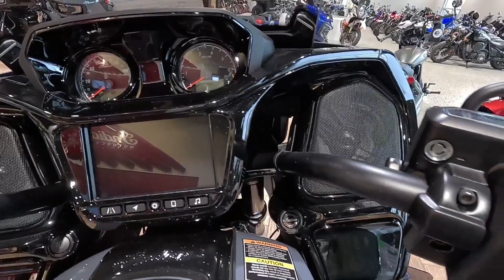New 2024 INDIAN MOTORCYCLE PURSUIT DARK HORSE W/POWERBAND AUDIO Motorcycle For Sale In Lakeville, MN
to view this New Stealth Gray 2024 INDIAN MOTORCYCLE PURSUIT DARK HORSE WITH POWERBAND AUDIO PACKAGE for sale near Lakeville, Minnesota.

Stock #: IN422636

INDIAN MOTORCYCLE OF LAKEVILLE, MN

Description:
NEW 2024 INDIAN MOTORCYCLE PURSUIT DARK HORSE WITH POWERBAND AUDIO PACKAGE MOTORCYCLE FOR SALE NEAR LAKEVILLE, MN.

About Us:
Indian Motorcycle of Lakeville in Lakeville, MN 55044 is known for top-quality products combined with excellent service standards. We offer a unique buying experience by paying close attention to each customer's individual interests and needs. Our service team consists of highly experienced Powersports professionals and enthusiasts who share our customers' desire for outdoor adventure.
We carry leading Powersports brands, including Indian Motorcycle. We offer an extensive range of services so you don't have to deal with the hassle of maintaining your recreational vehicle.